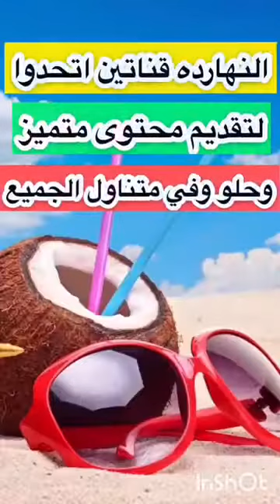التوميه_السوري 👇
🔴مقادير التوميه السوري👇
1كوب مياه /1كوب زيت 4معالق نشا /ثوم/ليمون/كوب زبادي /ملح
🔴استمارة الحجز لطلبات الاكل او تحضير لطبخ لعزومه او فرح👇
مع تقديم كورس الطبخ للمبتدئين
وأشهى من اكل المطاعم مليون مره
🔵ادعمونا للاستمرار بتقديم كل ما هو متميز
بالاشتراك وتفعيل الجرس
واللايك والشير
والتعليق برايكم ونصيحتكم ان كان فيه مننا تقصير بدون قصد❤️